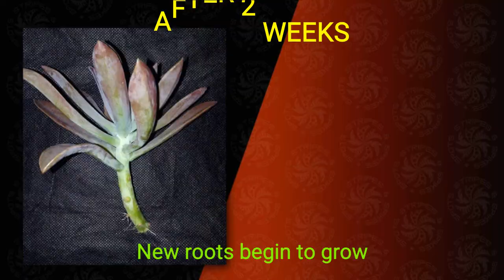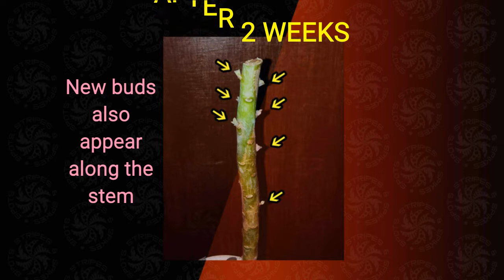SUCCULENT PROPAGATION BY BEHEADING (& leaf propagation)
Hello Every-Juan! This is a quick video on how I propagate my succulents (Echeveria) by a method called "beheading". In this video, I also tackled leaf propagation. THANKS!